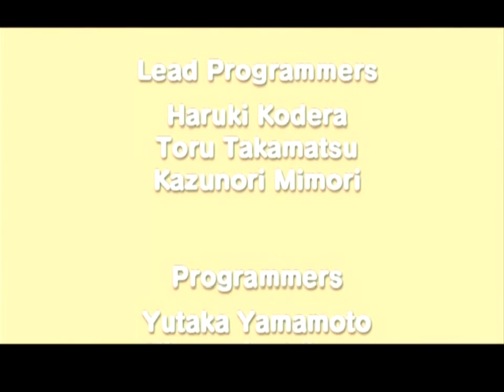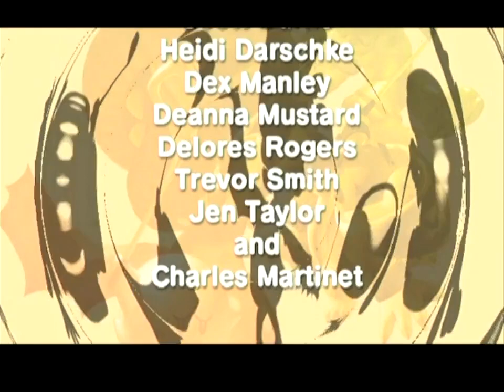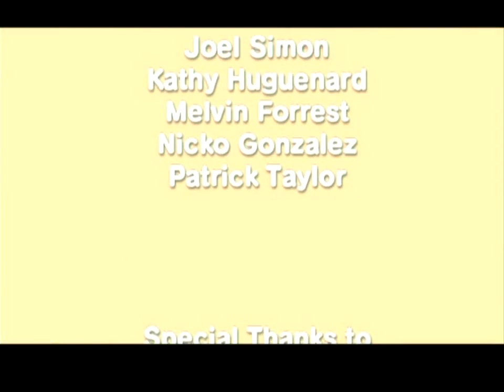Mario Golf: Toadstool Tour playthrough [Part 12: Bowser Star Championship] *FINALE*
This is a playthrough of Mario Golf: Toadstool Tour for the Nintendo Gamecube.

Time to tee off once more with your favorite Mario characters! Mario Golf: Toadstool Tour is the home console counterpart to Advance Tour on the GBA. Including a roaster of 16 characters from across the Mario world, Toadstool Tour improves upon the mechanics of previous titles and boasts impressive 3D visuals for the Gamecube.